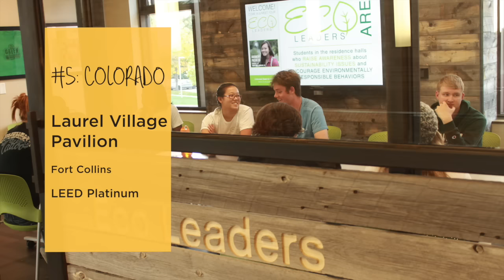USGBC’s 2015 Top 10 States for LEED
Within the Top 10 states, 1,633 commercial and institutional projects became LEED-certified in 2015—representing 274.9 million square feet of real estate. The states that made the 2015 list were responsible for an 8 percent increase in the amount of certified space over last year (271.9 million square feet in 2015 versus 251.7 million square feet in 2014). Presented here is a short video showcasing some select LEED projects from each of the Top 10 States, from #10 to #1.

Images Credited: 535 Mission Street: Photography by Tim Griffith. Downey Energy Resource Center: Images Property of SoCal Gas. Laurel Village Pavilion: Courtesy of 4240 Architecture, Inc. Springfield Data Center: Photography by Richard Mandelkorn. Archives College Park: Courtesy of the National Archives at College Park. New Parkland Hospital: Copyright Andrew Pogue, Copyright Assassi Productions. Treehouse: Courtesy of Studio RED Architects, Geoff Lyons Photography. Salt Lake City Public Safety: Photography by Dana Sohm. Battle Building: Courtesy of Jennifer Watson, UVA Facilities. UW Husky Stadium: Photography by Christy Radecic. Starbucks Roastey Seattle Courtesy of Starbucks Coffee Company